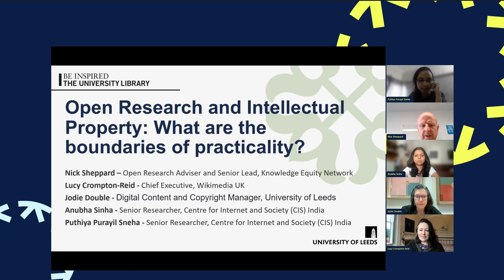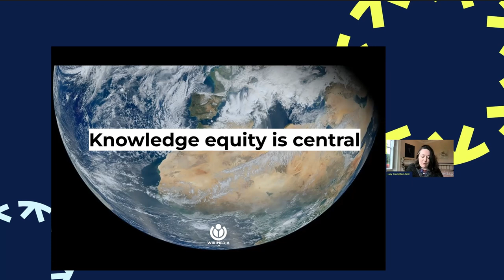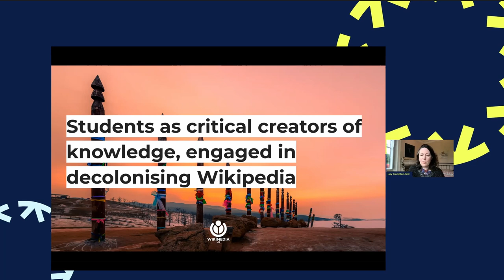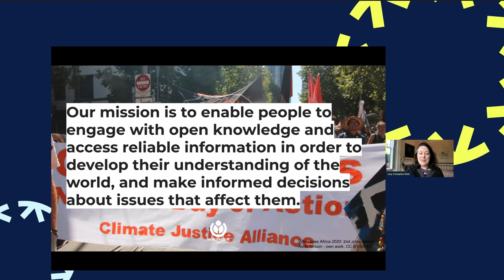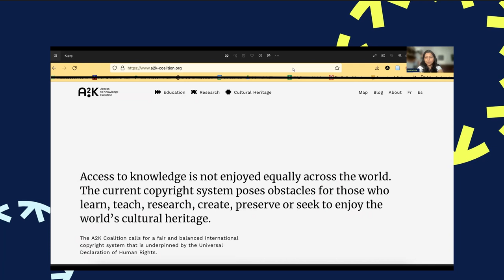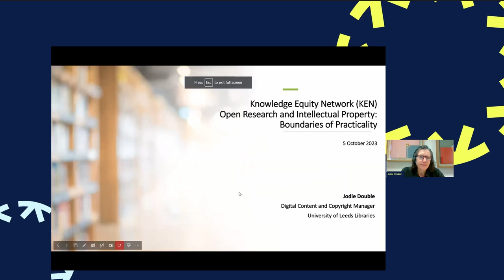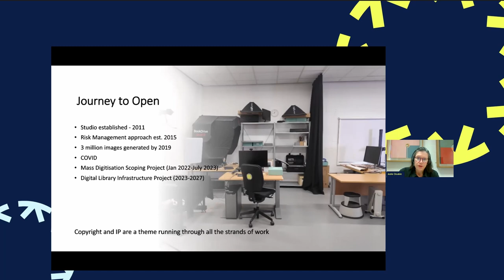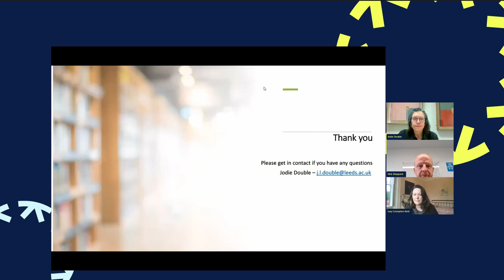KEN Online #2: Open Research and Intellectual Property: What are the boundaries of practicality?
This session will consider the implications of Intellectual Property (IP) to knowledge equity and how it is addressed on a global scale by the Wikimedia community and in specific Higher Education and research contexts.

While Copyright and Intellectual Property (IP) laws are essential to protect creative and intellectual work, they can also present a barrier to knowledge equity, making it difficult to legally share academic and other forms of IP.

Intellectual Property laws are complicated and vary across international jurisdictions. Inevitably they also disproportionately affect less wealthy nations who may not be able to access research material from the Global North.

Most people are familiar with Wikipedia “the free encyclopaedia that anyone can edit”, one of the most popular websites in the world and which relies on citations to verifiable sources. However, Wikipedia is just one of 16 interconnected projects including Wikimedia Commons - a repository of openly licensed media files, Wikisource - a free library of out-of-copyright texts, and Wikidata, a store of structured data that can be read and edited by humans or machines.

Content across all Wikimedia projects is openly licensed under a Creative Commons licence (usually the Attribution-ShareAlike 4.0 International, or CC BY-SA 4.0) which means it can be freely accessed and reused by anyone with appropriate attribution.

Chaired by Nick Sheppard (Senior Lead, Knowledge Equity Network), the session will feature contributions from Lucy Crompton-Reid (Chief Executive, Wikimedia UK), Jodie Double (Digital Content and Copyright Manager, University of Leeds), Anubha Sinha (Senior Researcher, Centre for Internet and Society (CIS) India) and Puthiya Purayil Sneha (Senior Researcher, Centre for Internet and Society (CIS) India).